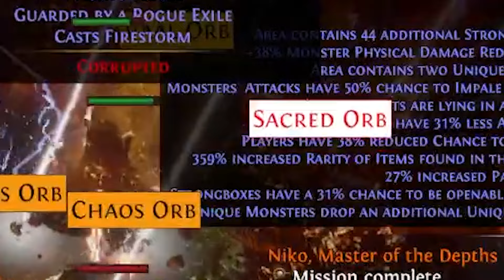Having so much fun in PoE lately!!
Zizaran's journey through Path of Exile 3.24 Necropolis League.